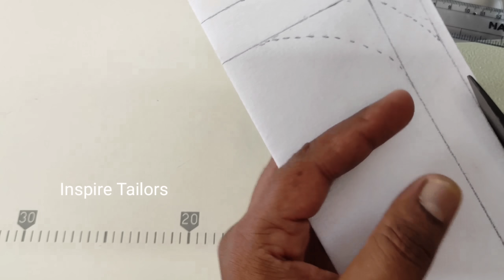Latest neck design easy method 2020 // double piping beautiful neck design cutting+stitching //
for more videos Thank you. !!

  👉 my iron box